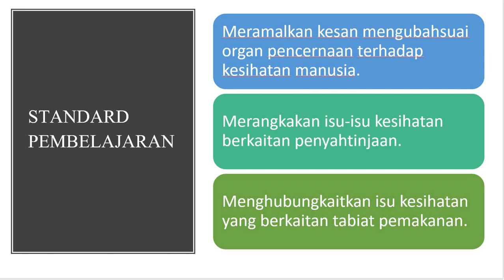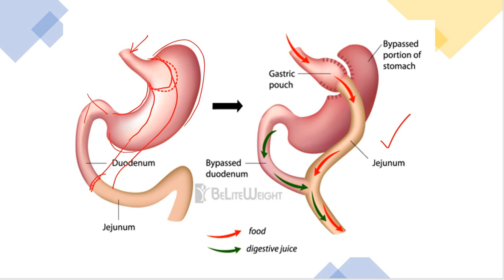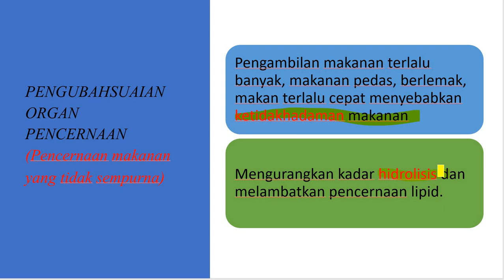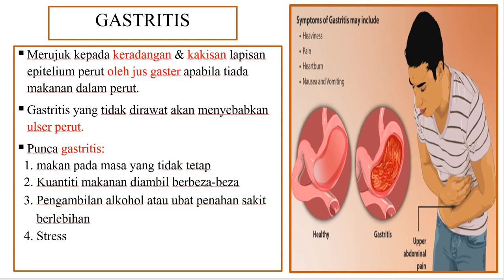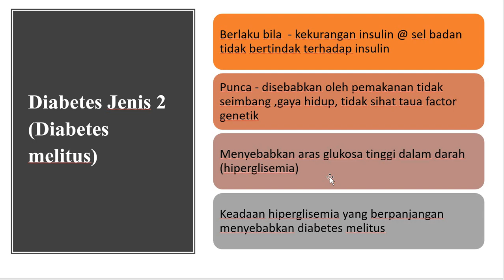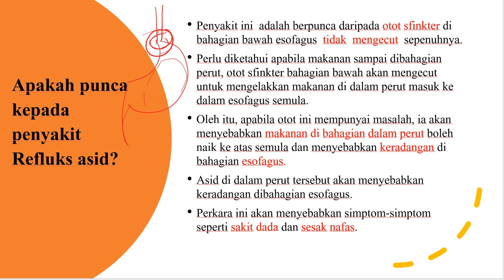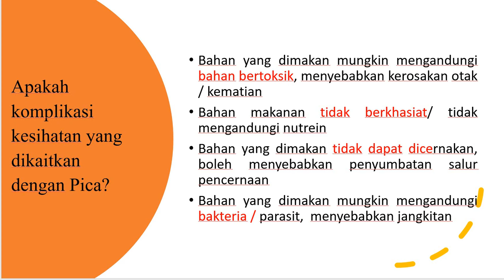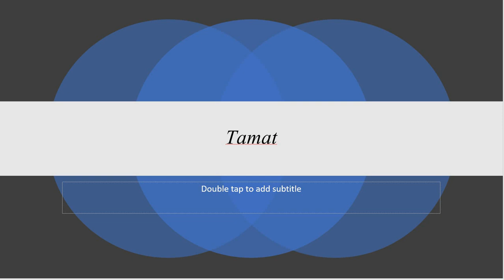ISU KESIHATAN BERKAITAN SISTEM PENCERNAAN DAN TABIAT PEMAKANAN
Menerangkan kesan mengubahsuai organ pencernaan terhadap kesihatan, isi-isu kesihatan berkaitan penyahtinjaan, menghubungkaitkan isu kesihatan yang berkaitan tabiat pemakanan